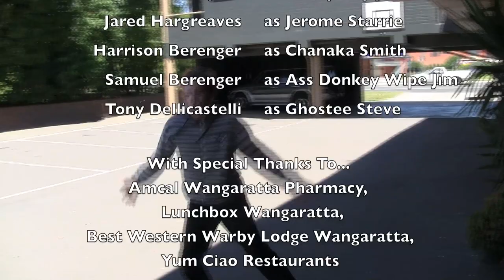Yum Ciao News: The Revenge Of The Number One Fan - The Movie - Trop Jr 2011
Yum Ciao News. The movie is about the famous Yum Ciao Restaurants and Hoodlums and their new news station. There is a boy named Rooi Hare who is there number one fan and wants an autograph but is rejected. Will he get his revenge on them?

Harrison Berenger as My Friend & Chanaka Smith
Nick Dellicastelli as My Friend
Tom Crane as Rooi Hare
Ben Jose as Benny Boy Jose
Jared Hargreaves as Jerome Starrie
Samuel Berenger as Arse Wipe Jim
Tony Dellicastelli as Ghostee Steve

Yum Ciao News was written, directed and produced By Harrison Berenger and co-produced and edited by Nick Dellicastelli. The short film was an entry into the Trop Jr 2011 film competition.